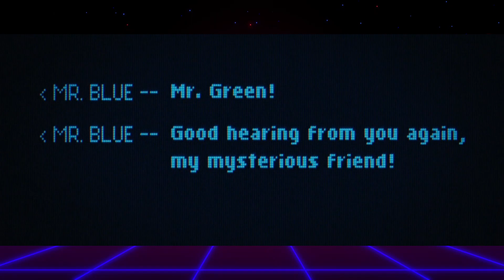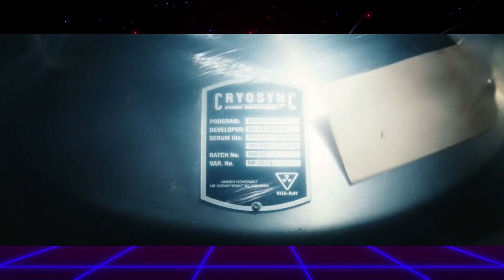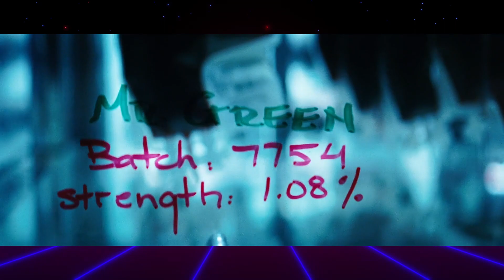El Increíble Hulk (2008) está INFRAVALORADA | Review de YoSoyAlfa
El increíble hulk es una película que me ha encantado, sin embargo, pocas personas cuentan esta película y la infravaloran demasiado.

IMPORTANTE: Necesito que me sigan en INSTAGRAM porque a las marcas en mi país solo les importa esa plataforma.